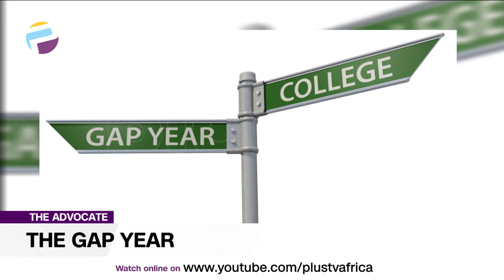How A 'Gap Year' Can Help Students With Their Self-Discovery & Self-Awareness | THE ADVOCATE NG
We'll define the gap year as a period of 12 - 24 months were they take time to breathe first, detox as it were, do no academic work for some time, get involved in some community service work, internships, learn a life skill, travel locally or internationally - depending on what we can afford of course, experience new cultures, learn a new language - local or foreign, discover hidden passions, have fun, live life to the fullest, build new lasting relationships and of course prepare for university and great work prospects.

Advocates Of The Week:
Kayode Iposu
Joyce Daniels
Enitan Ibironke
Felix Elijah
Tonye Faloughi-Ekezie